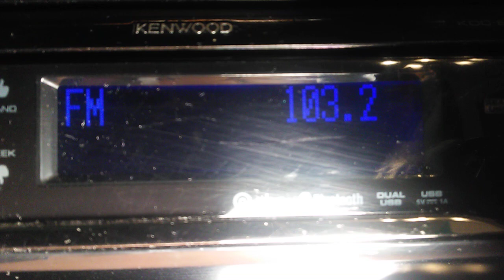THE Geminid meteorites, reception of UKF waves 14-12-2023 22:30 CET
THE Geminid meteorites -  reception of UKF waves. Meteoryty Geminidy, sekundowy odbiór fali UKF z odbicia. Lokalizacja powiat Pruszków -  Polska

Nie jest zbyt możliwe rozpoznanie rozgłośni. Jedno odebrane radio gra muzykę w j.francuskim

- Kenwood KDC-BT73DAB
- antena Wittenberg WB 205 UKW polaryzacja V